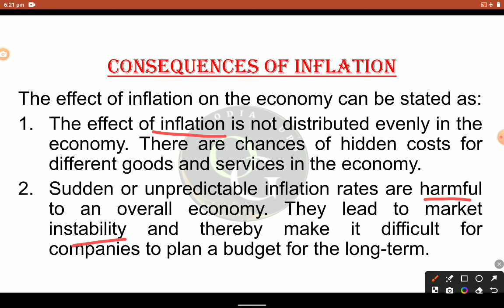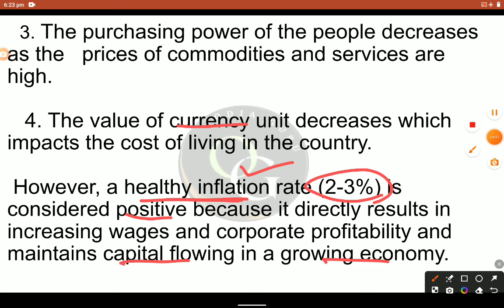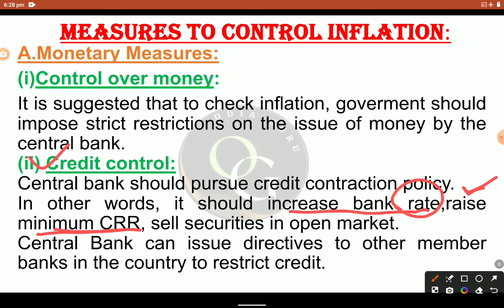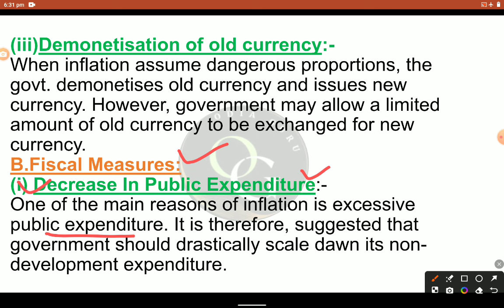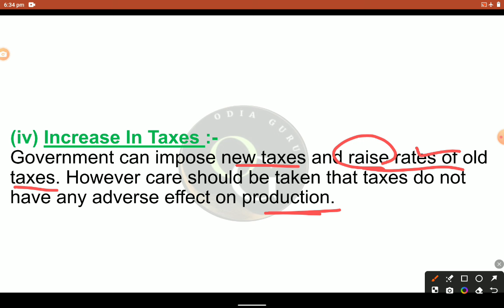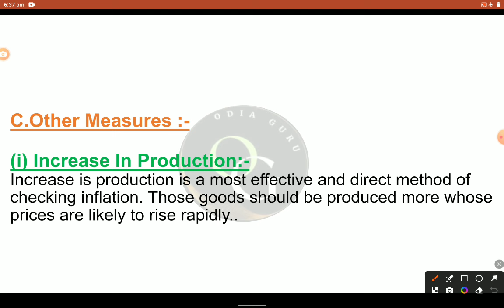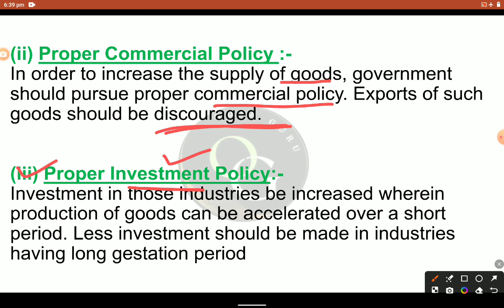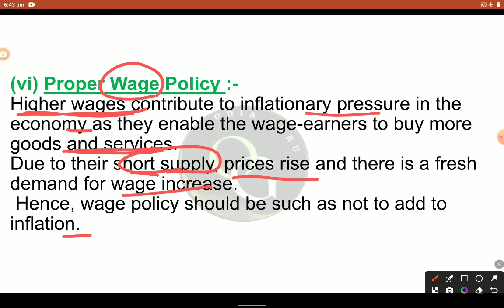CONSEQUENCES & MEASURES TO CONTROL INFLATION II Inflation-Part_2 ll Odia Guru ll Yajanika ll SSB TGT